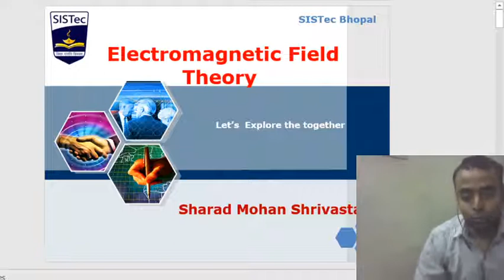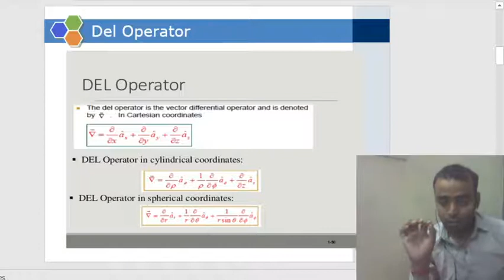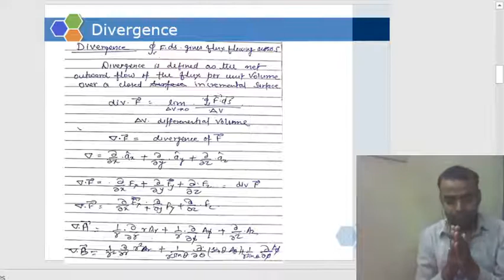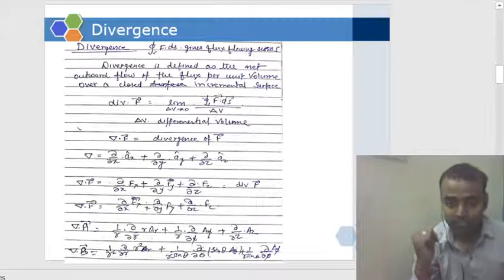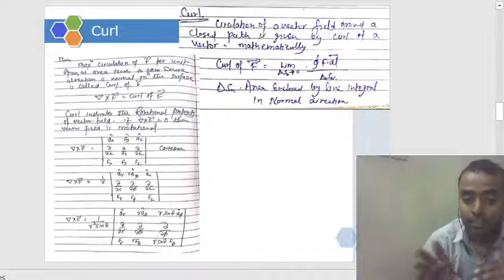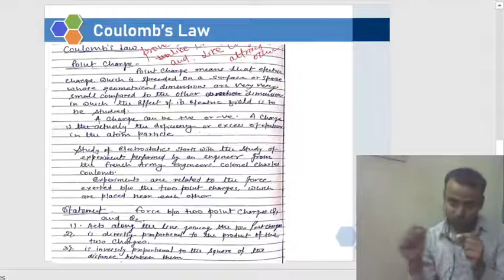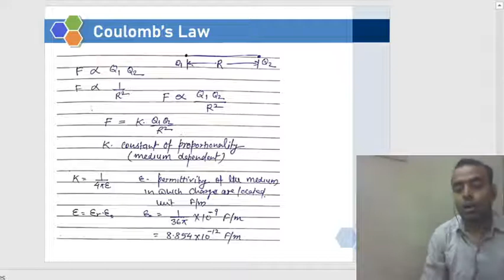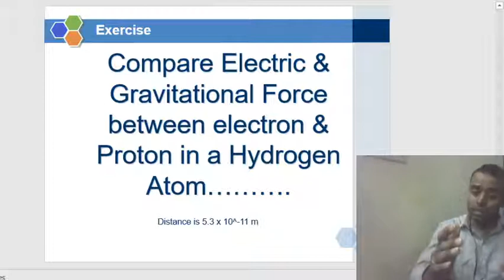L-4 Coulomb's Law SISTec Bhopal